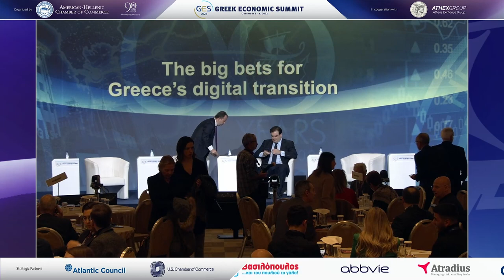The big bets for Greece’s digital transition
Kyriakos Pierrakakis, Minister, Ministry of Digital Governance
In conversation with:
George Papadimitriou, Partner, EY Greece; Markets and Accounts Leader, EY Central, Eastern, Southeastern Europe and Central Asia (CESA)